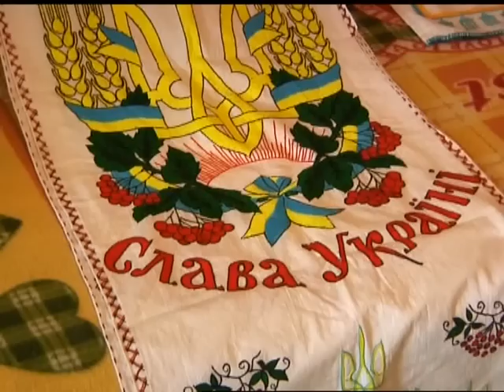Ситуація на сході очима бійця Сашка Горбача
Спочатку – Майдан, потім – бої на сході. І там, і там – за мить до смерті. Та завдяки цьому переборов страх. Хоча за нього й побратимів вороже командування обіцяло по 50 тисяч гривень. Каже, життя зберегла материнська молитва. Коли на Майдані стріляли, мама перед телевізором вишивала образ Спасителя. Кілька днів, як Сашко Горбач, псевдо «Аргон», повернувся з фронту. Приїхав, бо кохана ось-ось має народити. Про Революцію гідності, події на сході та знайомство з дружиною – у сюжеті ВОДТРК.